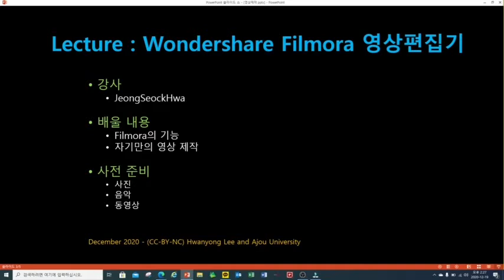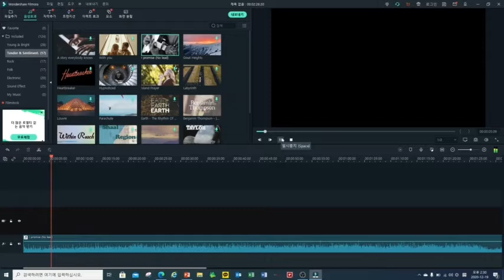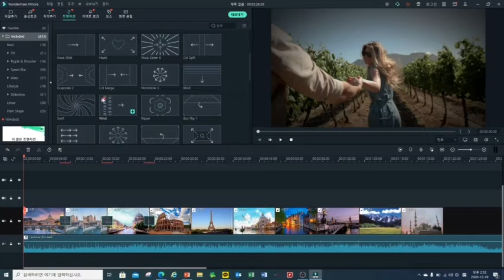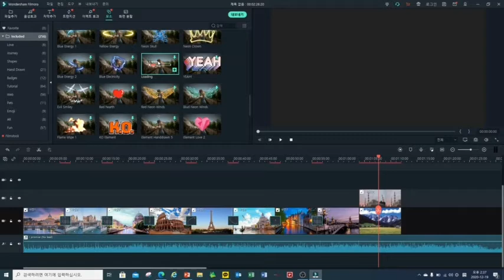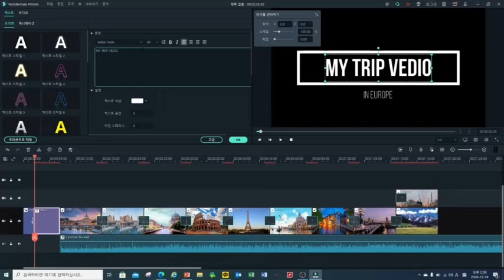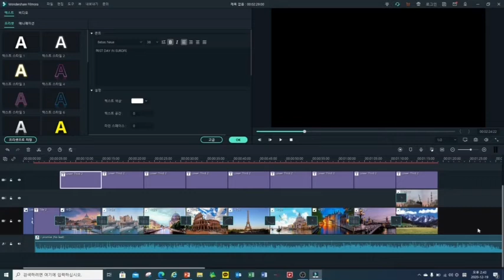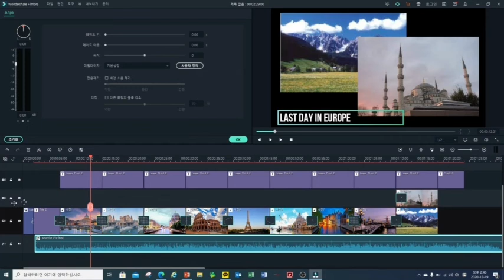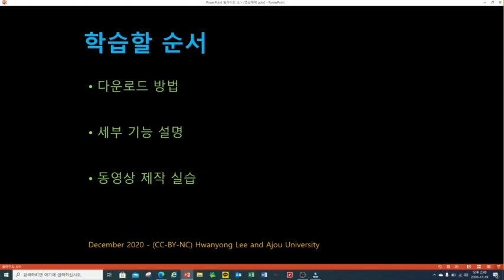[SWTT] Filmora X 영상제작 tool 사용법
강의 : 아주대 정석화